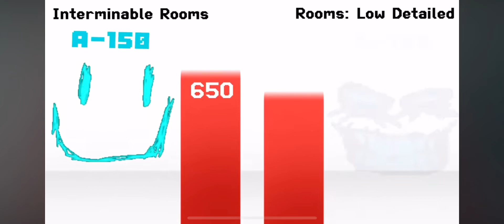A-150 fuveing dies